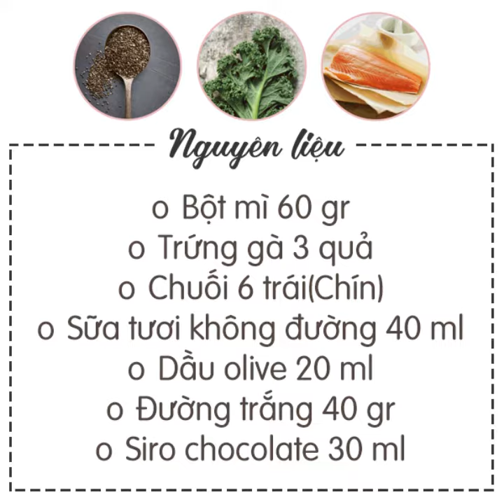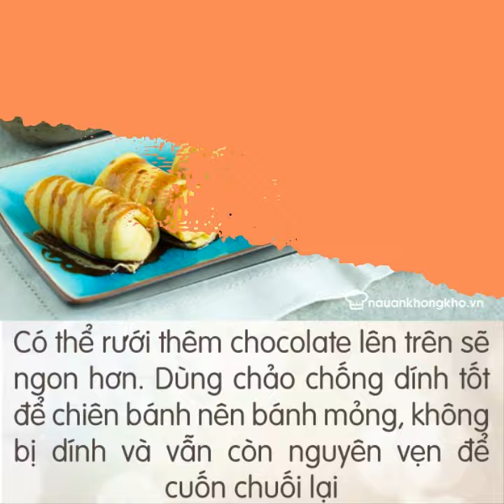Cách làm BÁNH CREPE CHUỐI - Banana Crepes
Bánh crepe chuối béo thơm, ngọt dịu rất thích thú. Dùng chảo chống dính tốt để chiên bánh nên bánh mỏng, không bị dính và vẫn còn nguyên vẹn để cuốn chuối lại. Bánh này làm món ăn chơi hoặc cho các bữa ăn phụ đều hợp.